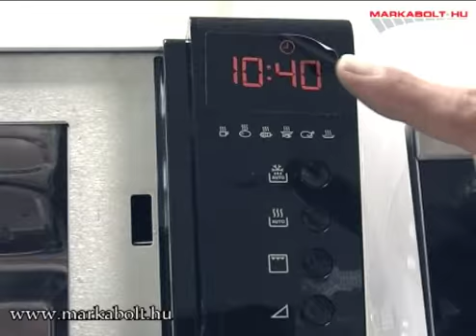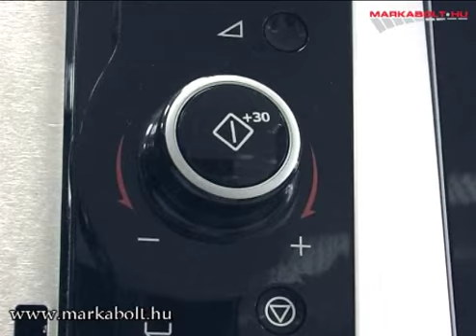Electrolux EMS 28201 OW mikrohullámú sütő Márkabolt